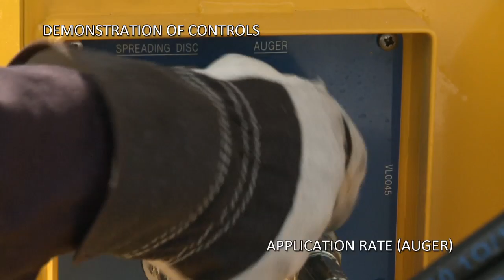Winter Wizard Forklift truck salt spreader / gritter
The Winter Wizard -- a hydraulically driven salt spreader/gritter for use with forklift trucks. The winter wizard has conveniently placed fork pockets which allow attachment to the front end of a forklift truck or fork lift tines in a safe and effective manner. It is hydraulically driven from the forklift trucks third service valve or side shift valve. Fitted with the Vale "POZI-FEED" auger system which can spread all types of salt wet or dry brown or white. With a 0.20m³ hopper capacity to take approximately 250kg of salt